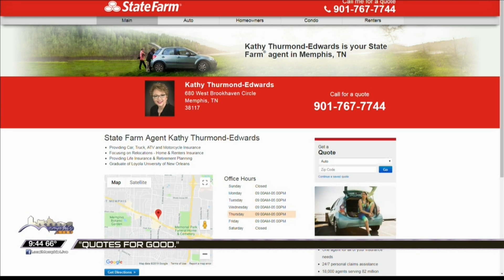Quotes for Good